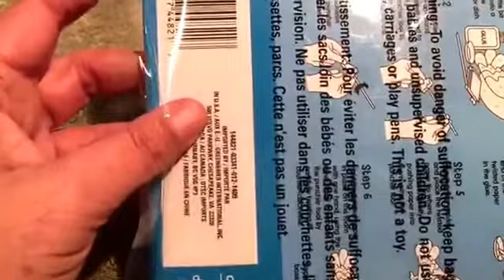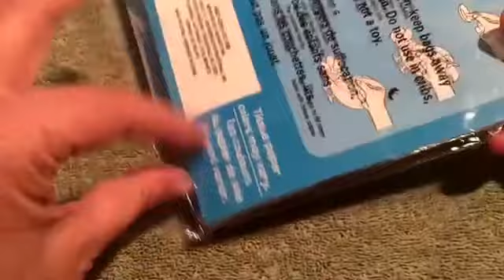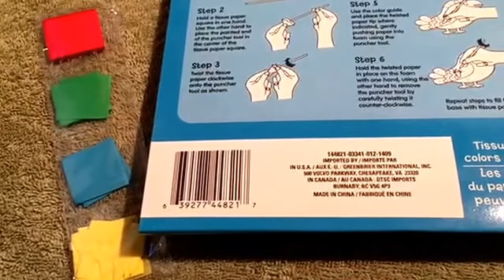Dollar Tree - Tissue Paper Craft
If you are looking for cute craft ideas for kids or elderly people, try The Dollar Tree. They have lots of cute ideas and crafts. For only $1, it's hard to not like it.